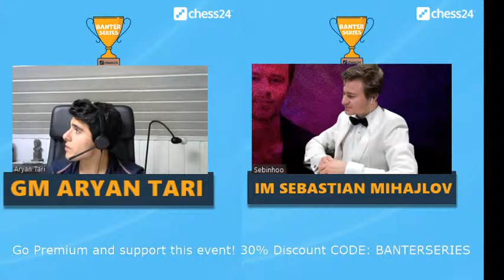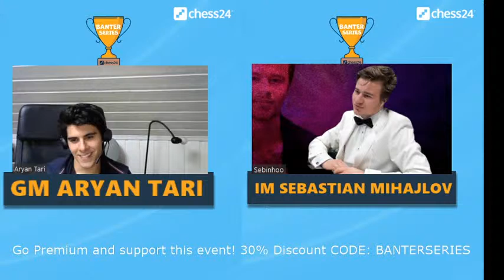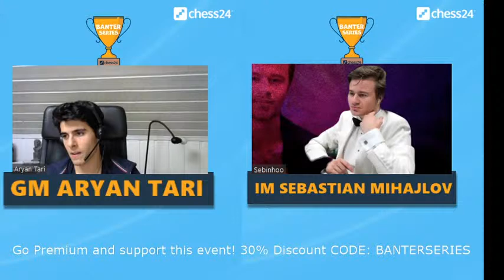GM ARYAN TARI (NOR) vs GM Jorden Van Foreest (NED) | Banter Series | Qualifier C | Dag 2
One of the most attractive formats for viewers returns to chess24! It's the "chess24 Banter Series"
where both players must stream and commentate live while playing. There will be a 16-player final phase, with eight players invited and the remaining participants determined by a series of eight qualifying tournaments that will be played in 3 days each.
Day 1: 8 players playing knockout matches.
Day 2: the 4 winners again playing against knockout matches.
Day 3: Two winners of day 2, play for becoming the winner of the Qualifier and goes to the Final Phase with World Champion Magnus Carlsen, Fabiano Caruana, Giri, Radjabov, Grischuk, Aronian, Vachier-Lagrave and one more Super GM TBD.
The time control will be 3 minutes + a 2-second increment per move and the matches will be best of 8 games for the qualifiers and best of 10 in the final phase.♜ Become a Premium member to get access to everything chess24 has to offer and support this event!